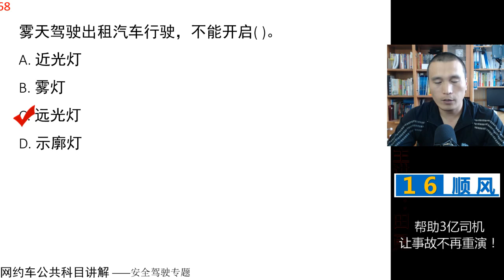田勇说网约车：公共科目题库讲解第68题 视频讲解 网约车